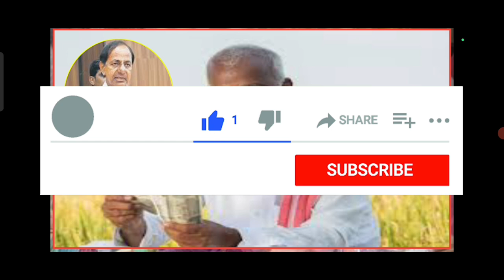నవంబర్ నెల" ఆసరా పెన్షన్ల పైన"అదిరిపోయే శుభవార్త||how to check pension|Asara pension latest|KCR